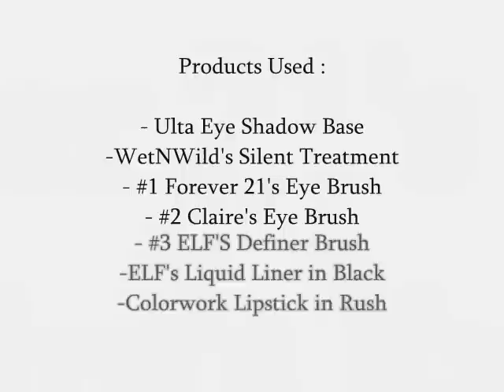Makeup For My Boyfriend